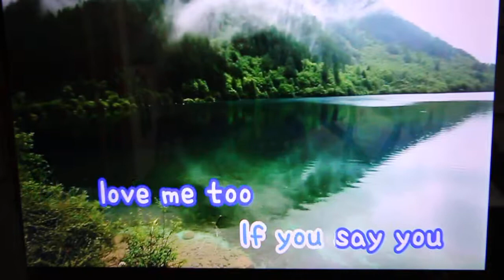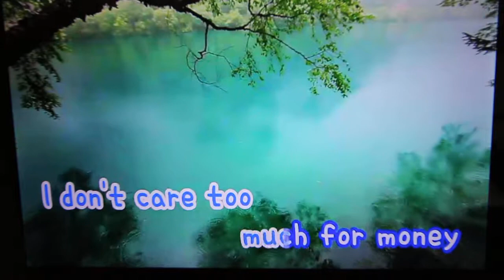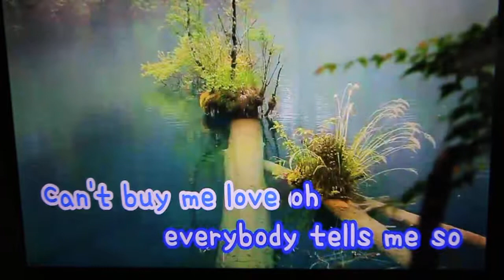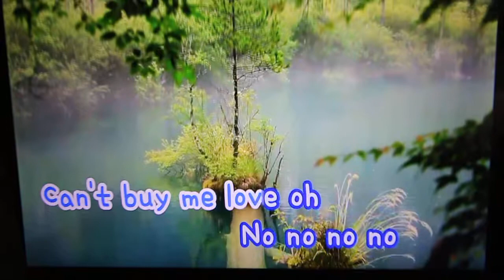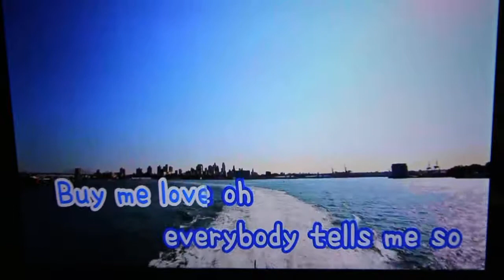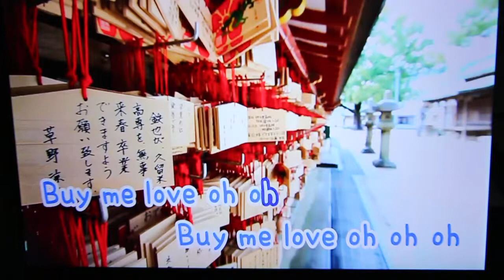Paulwongaaa can Buy Me Lovelp